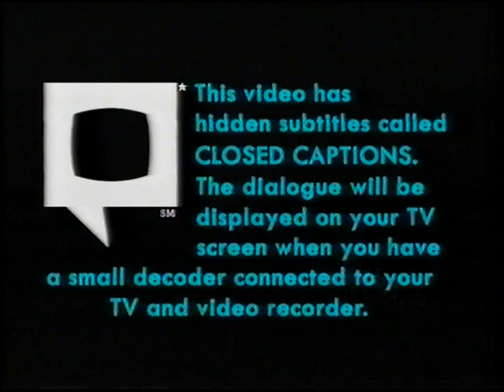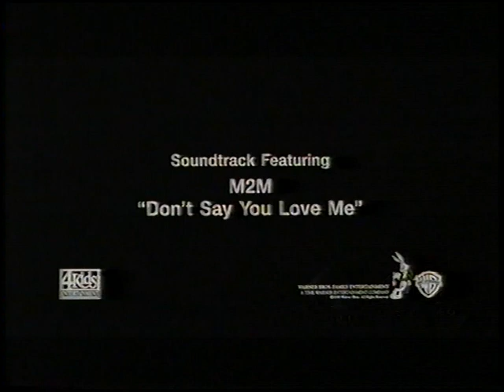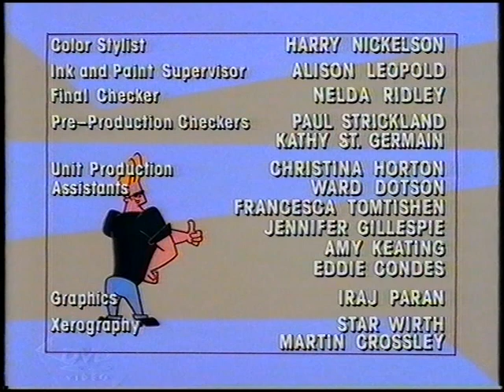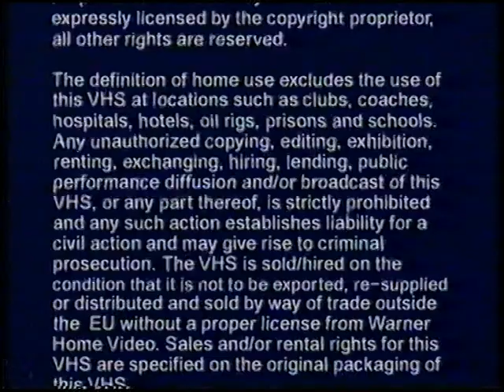Original VHS Opening & Closing: Johnny Bravo: Volume 1 (UK Retail Tape)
Here are the Titles From My 2000 UK VHS of Johnny Bravo: Volume 1

1. Warner Home Video Logo
2. Closed Captions Screen
3. Cartoon Network UK advert
4. The Iron Giant Preview
5. Shiloh 2: Shiloh Season Preview
6. Pokémon: The First Movie Preview
7. BBFC U Warning
8. Johnny Bravo Intro

Closing:
1. Johnny Bravo Credits
2. Hanna-Barbera Logo
3. Warner Home Video Warning Scroll